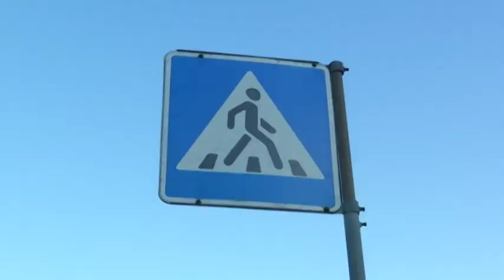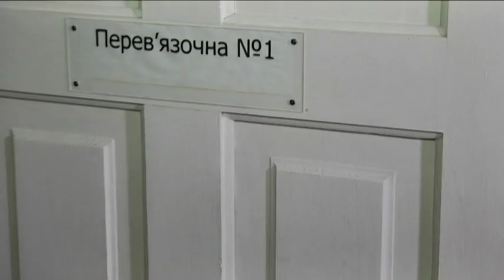NN 200212 ZBYV NA PEREHODI